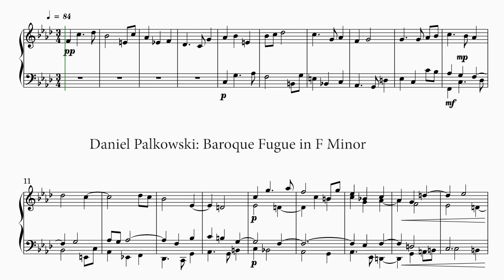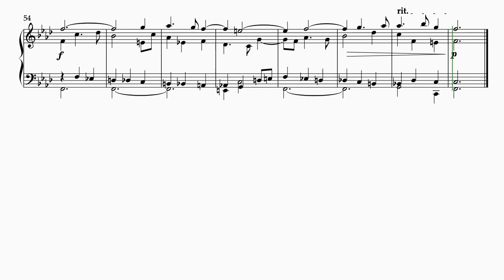18 : Fugue in F Minor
Another from way back, adding the piano version to the set. I also have Carlos-style electronic renderings of this one and the C Min on the site.